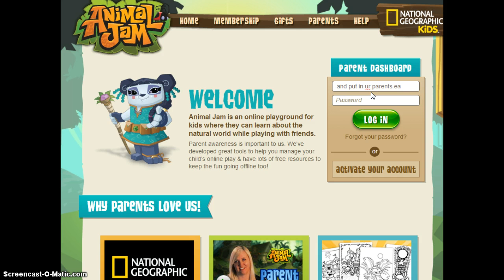HOW TO GET FREE CHAT ON AJ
no sound[SIGH]again